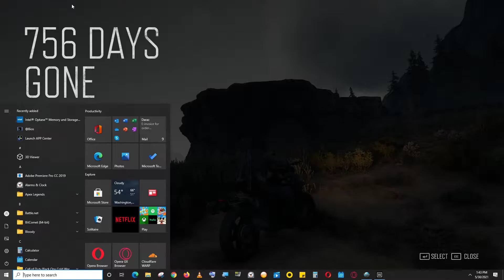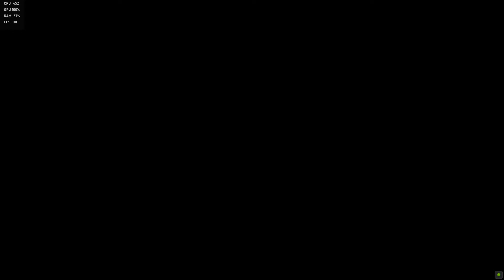Days Gone - Walkthrough - Part 13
GPU: GeForce RTX 2060 SUPER
CPU: Intel(R) Core(TM) i7-9700K CPU @ 3.60GHz
Memory: 16 GB RAM (15.94 GB RAM usable)
Current resolution: 1920 x 1080, 60Hz